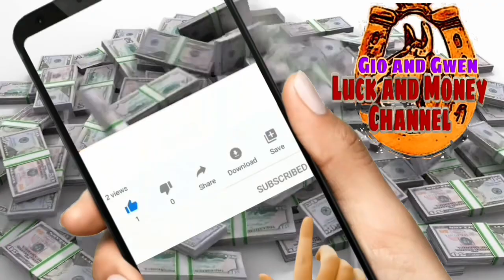SIMULA NG PAGYAMAN MO NGAYONG NOVEMBER 8 FULLMOON | GIO AND GWEN LUCK AND MONEY CHANNEL